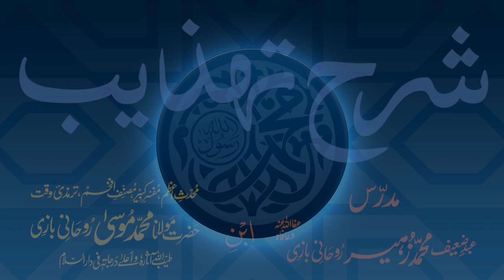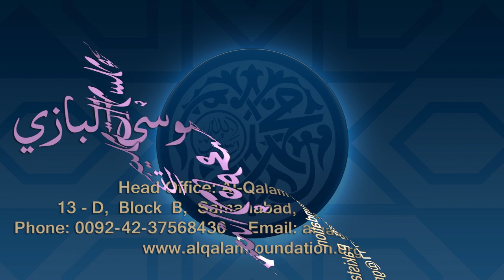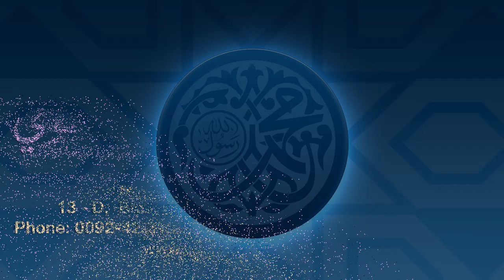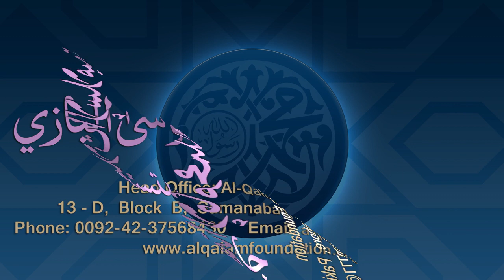Sharh-e-Tahzeeb Dars - 084 - Page - 034 - Maulana Muhammad Zuhair Ruhani Bazi - 10/01/2021